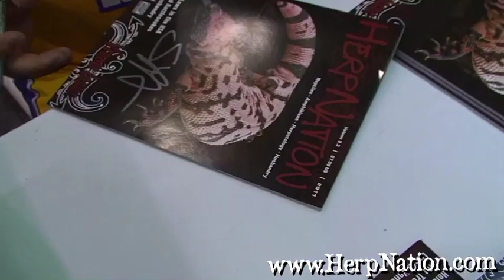Steve Angeli Autographs the "Venom Issue"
HNM caught up with our good friend Steve Angeli at the Sacramento Reptile Show and asked him to sign several copies of the "Venom Issue" which featured his article on working with Heloderma. The Venom Issue was our fastest selling issue to date and is now sold out.